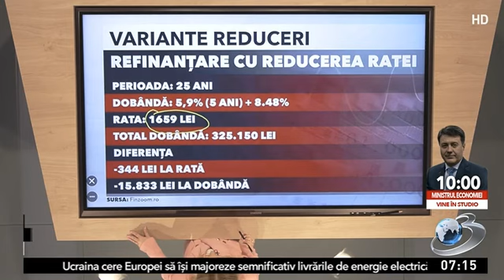Refinantarea cu dobanda fixa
Despre refinantarea cu dobanda fixa a vorbit Irina Chitu, director FinZoom la Antena3 CNN
Citeste mai mult in acest articol: Cu 3000 lei poți scăpa de 8 ani din credit. Refinanțare cu dobăndă fixă – Studiu de caz FinZoom.ro
Compara toate creditele ipotecare si Noua Casa, oferite de banci, pe comparatorul bancar FinZoom.ro